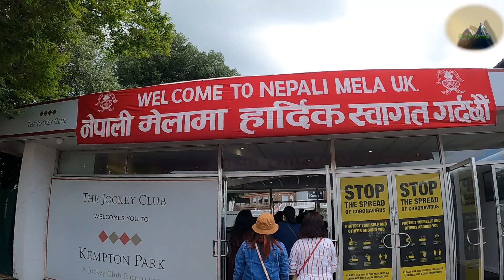नेपाली मेला uk london ❤️❤️🙏🙏 2021